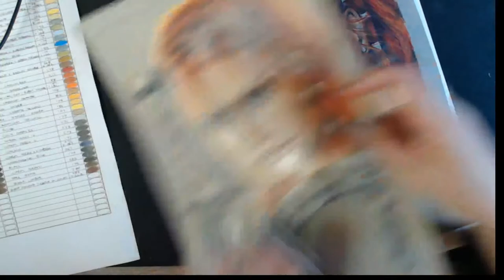Colored Pencil Metal Coloring Tutorial (part 1)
In this tutorial I have used an image called Hilda this page is part of my Viking set and is available from my website and from my Etsy store

The paper that I have used is Strathmore Toned Grey
the  color pencils that I have used is Prismacolor Premier Pencils and these are the colors:
PC914-Cream
PC938-White
PC140-Eggshell
PC289-Grey Green light
PC1011-Deco yellow
PC1089-Pale Sage
PC1021-Jade green
PC120-Sap green light
PC1086-Sky blue light
PC1088-Muted turquoise
PC903-True blue
PC936-Slate grey
PC1005-Limepeel
PC1028-Bronze
PC941-Light umber
PC944-Terra cotta
PC943-Burnt ochre
PC1032-Pumpkin orange
PC118-Cadmium orange hue
PC1034-Goldenrod
PC1002-Yellowed orange
PC917-Sunburst yellow
PC916-Canary yellow
PC1080-Beige sienna
PC1051-20%warm grey
PC1074-70%French Grey
PC1076-90%French grey
PC1099-Espresso
PC1058-90%Warm grey
PC901-Indigo
PC935-Black
PC1067-90%cool grey
PC948-Sepia
PC946-Dark Brown
PC1082-Chocolate

Due to technical difficulties please see part 2 as a follow on stream

I love creating videos which help adult colorists learn, grow, enjoy, de-stress, creating and challenge themselves. This Tutorial can be used on any image

My books and colouring pages are available from my Etsy Store!
Check out my completed colored pages that I repost from other colorists that colored my images on my IG

and please join my Facebook group Colour my dreams /Adult colouring